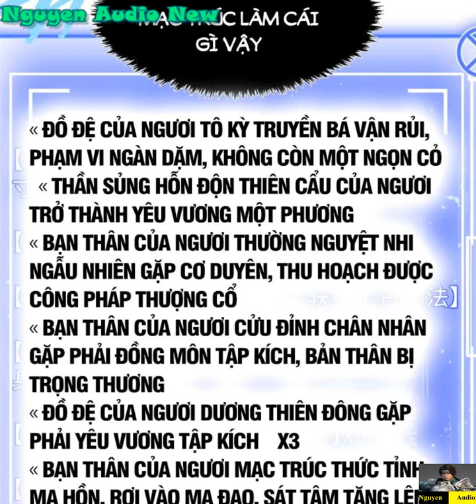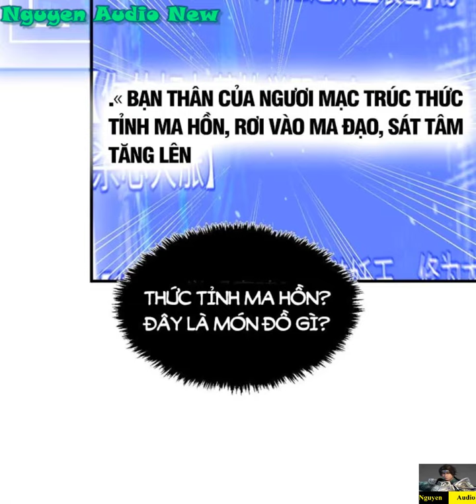Đỉnh Cấp Khí Vận Lặng Lẽ Tu Luyện Ngàn Năm Tập 96|Đổ xúc xắc bốc được linh căn đỉnh cấp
Chuyển thế đi vào tu tiên thế giới, Hàn Tuyệt phát hiện chính mình mang theo trò chơi thuộc tính, vậy mà có thể đổ xúc xắc đổi mới linh căn tư chất cùng Tiên Thiên khí vận.Kết quả là, hắn bỏ ra mười một năm lắc Tiên Thiên khí vận.« tuyệt thế vô song: Tiên tư, mị lực đỉnh cấp »« Thiên Mệnh Kiếm Si: Kiếm Đạo tư chất đỉnh cấp, Kiếm Đạo ngộ tính đỉnh cấp »« thân pháp tuyệt trần: Thân pháp tư chất đỉnh cấp »« Tiên Đế hậu duệ: Thu hoạch được một bộ tuyệt thế công pháp tu tiên, 1000 khối linh thạch thượng phẩm »Hàn Tuyệt vì trường sinh, quyết định lặng lẽ tu luyện, không ra đầu ngọn gió.Ngàn năm sau, tu chân giới một đời đổi một đời.Khi Tiên giới thanh lý thế gian lúc, Hàn Tuyệt không thể không ra tay.Hắn lúc này mới phát hiện, giống như Tiên Thần bất quá cũng như vậy!
►►►►►► Nguồn Truyện: Vcomi.me  - fuhuz.com - Manhuarock.net - Toptruyen.net - Truyensieuhay.com  - Vcomic.net  - Truyentranhaudio.com